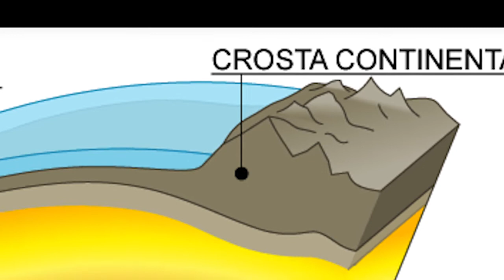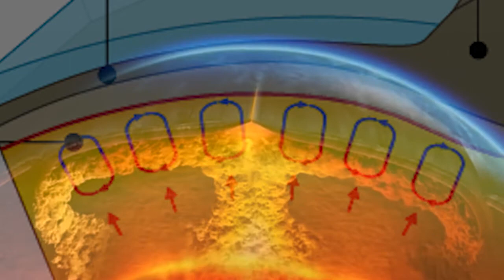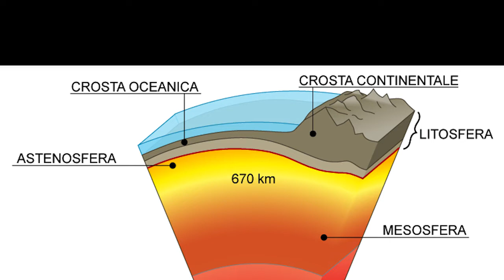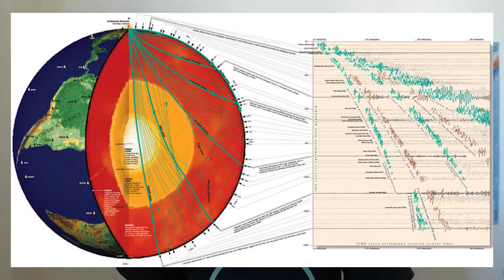Struttura interna della Terra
Viaggio -semplificato- all'interno del nostro pianeta.

Le informazioni relative a profondità e spessori sono tratte dal libro:
Fundamentals of Geophysics (2nd Ed.) - William Lowrie (p.20)

e su Instagram per spiegoni veloci!

Entra nel server Discord!